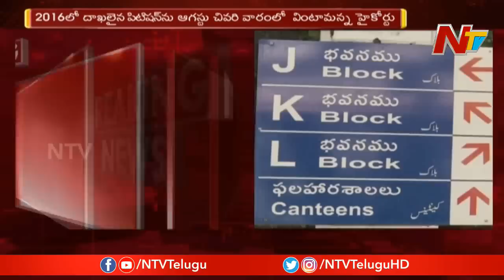HC Hears Revanth Reddy Petition Over Telangana Secretariet Demolition || NTV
HC Hears RevanthReddy Petition Over TelanganaSecretariet Demolition